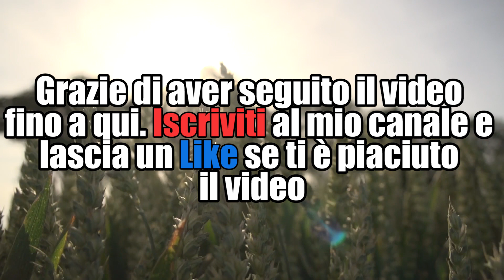Yoga per bambini | Children Yoga | Silva Iotti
Routine di Yoga divertente da fare con i tuoi bambini

 Il mio nuovo Libro: Odaka Yoga e Mindfulness, formato kindle:

🌸💫LIBRO L'uso Consapevole della mente formato kindle: